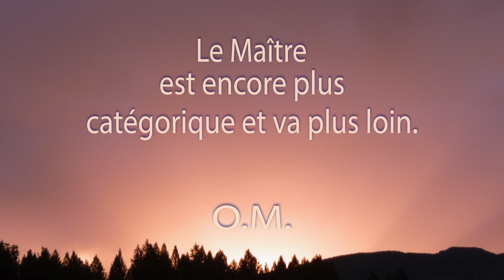Une minute de méditation. Ni pluie, ni grêle.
Il dit : « Si l'on vous donne un enseignement qui ne comporte aucune difficulté, ni pluie, ni grêle, c'est que ce n'est pas un enseignement divin, ce n'est pas l'Enseignement de la Fraternité Blanche. » Cela peut être un autre enseignement, ce n'est certainement pas celui du Ciel. Vous savez qu'il y en a un autre que celui-là. Lorsque vous le suivez, on vous promet que tout sera facile à vivre ; mais en réalité, vous rencontrez par la suite les plus grandes difficultés. L'Enseignement de la Fraternité Blanche vous prévient que vous devez traverser de grandes épreuves. Vous les attendez, et elles ne se produisent jamais. C'est la différence qui existe entre les deux enseignements. Lorsqu'on est préparé et qu'on croit devoir rencontrer des difficultés, on est tellement renforcé intérieurement qu'on les accueille en disant qu'elles ne sont rien, qu'on attendait de plus grands chocs.